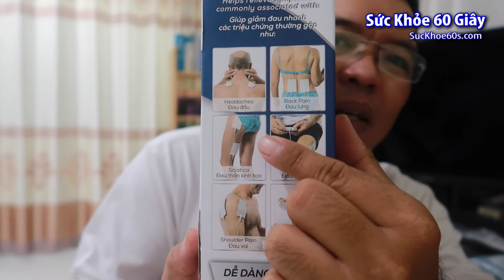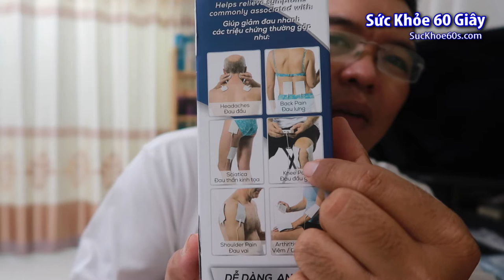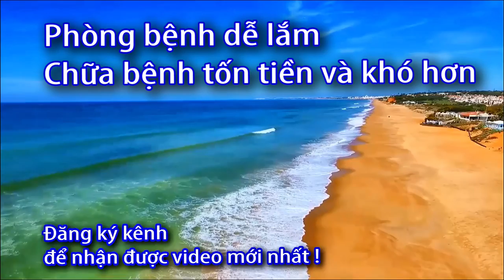Máy vật lý trị liệu xung điện có tác dụng gì - 0933443680 - Sức Khỏe 60 Giây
Danh sách phát:
Máy vật lý trị liệu Doctor Ho,
Miếng dán massage xung điện Dr Ho,
Máy châm cứu Dr Ho,
Máy xung điện Doctor Ho,
Máy massage Dr Ho có tốt không,
Cách sử dụng máy massage Dr Ho,
Máy châm cứu doctor Ho,
Máy vật lý trị liệu nào tốt,,
Máy vật lý trị liệu xung điện
Mua miếng dán massage ở đâu,
Miếng dán massage trị liệu,
Miếng dán massage xung điện có tốt không,
Máy massage xung điện 2 miếng dán,
Máy massage bác sĩ Ho,